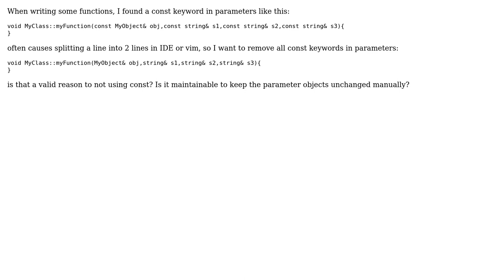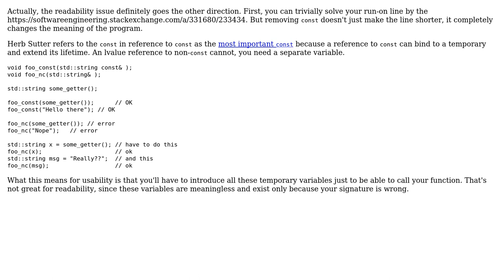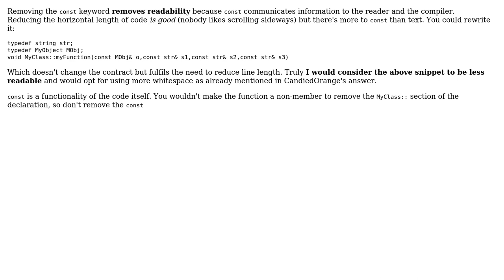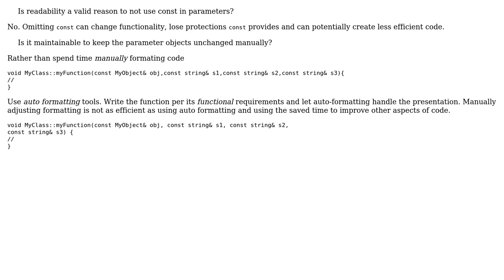Software Engineering: Is readability a valid reason to not use const in (reference) parameters?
With thanks & praise to God, and with thanks to the many people who have made this project possible! | Content (except music & images) licensed under CC BY-SA | Music | Images & others | With thanks to user Mael user ggrr user Erdrik Ironrose user chux - Reinstate Monica user candied_orange user Bart van Ingen Schenau user Barry and the Stack Exchange Network Trademarks are property of their respective owners. You are responsible for your own actions.